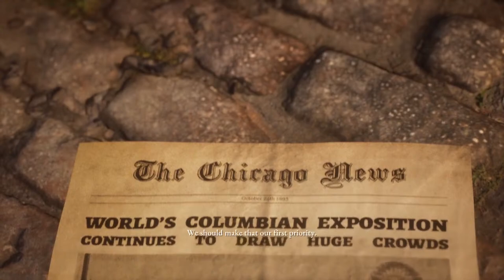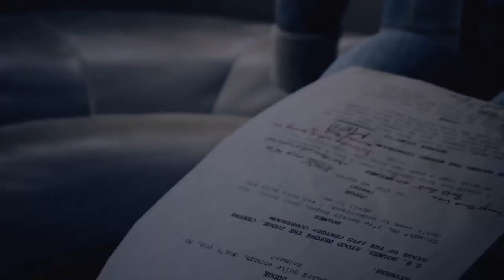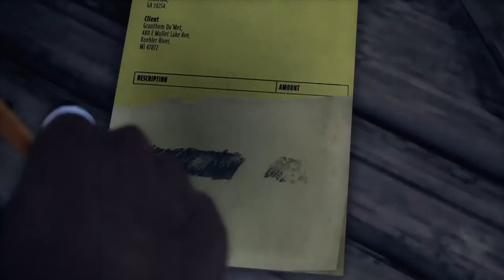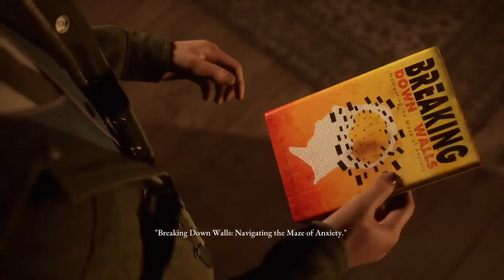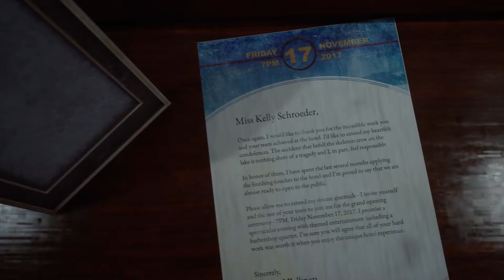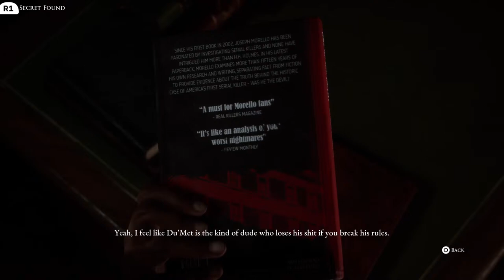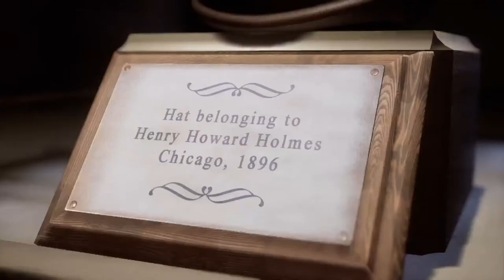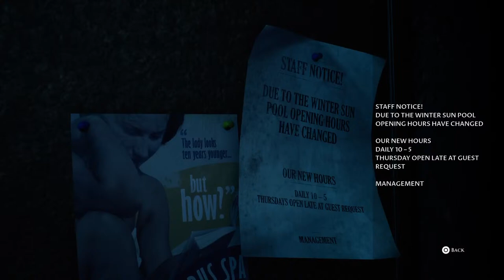Devil in me Part 1 Playthrough with Keith Redfield